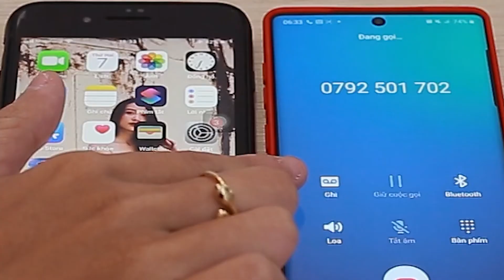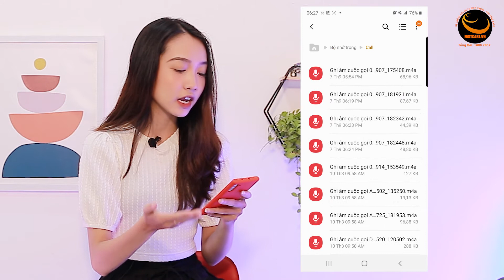Hướng Dẫn Cách Ghi Âm Cuộc Gọi Trên Điện Thoại Cực Kỳ Đơn Giản | Fastcare